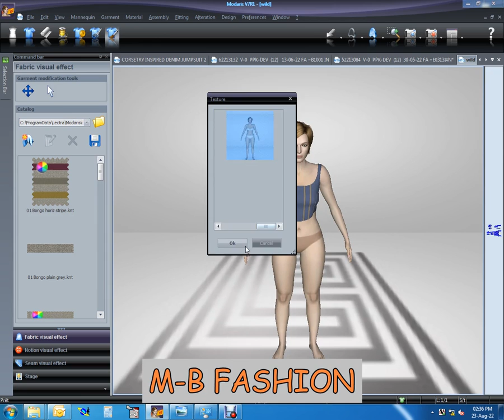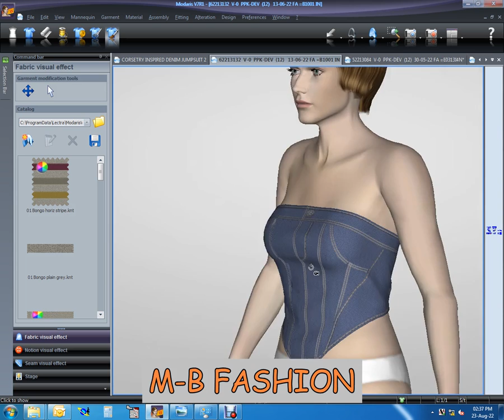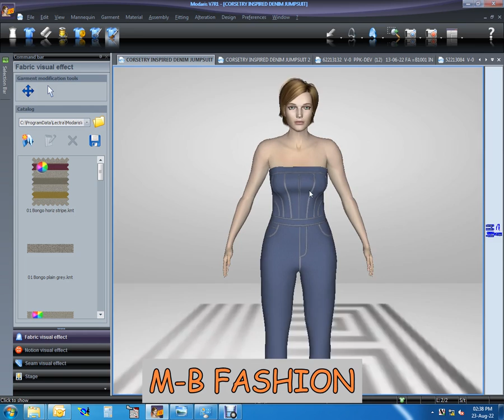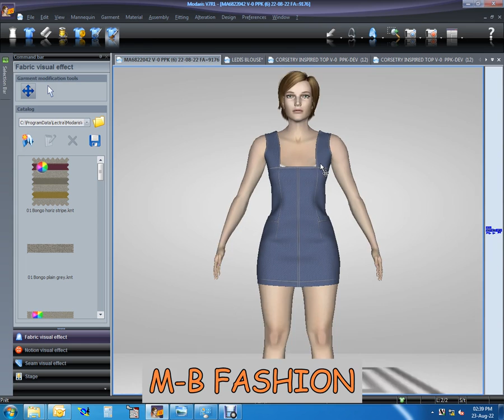some 3d design by lectra modaris